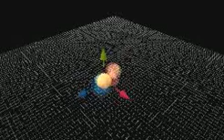The Raspberry Show S2E23"The emmy Awards Holyyyyyyy Chestnuuuuts!!! (2003)